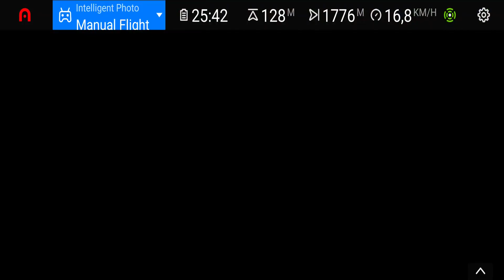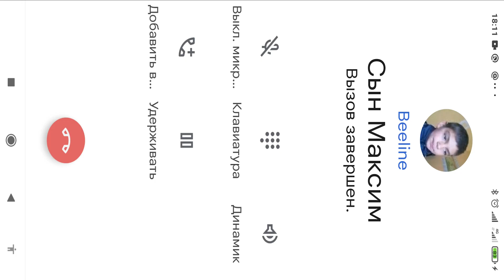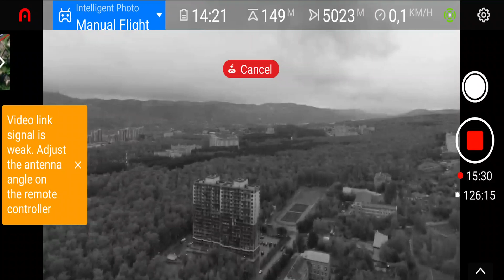Квадрокоптер AUTEL EVO 2 PRO - тесты дальности в городе. Тест №1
Многие сомневаются, может ли квадрокоптер AUTEL EVO 2 PRO хорошо и далеко летать в городе. Отлетал на нем серию из 3 тестов. Смотрим первый тест дальности в городе...
Вопросы, замечания и пожелания - приветствуются. Съемка велась на квадрокоптер Autel Evo 2 Pro